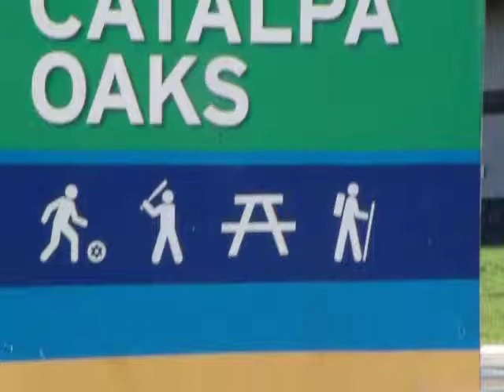flying colors and favorite restrooms 032